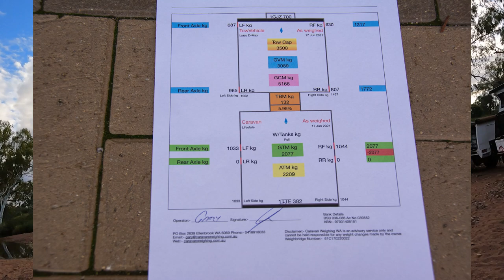Magic Pool - Our favourite camp site ever? | E06 Exploring the Pilbara and Gascoyne region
Welcome to another 4WDing Australia video. This time, we visit a remote water hole in the Pilbara that might just take the cake for our most favourite camp site.

Keen to know more? Here's our blog post